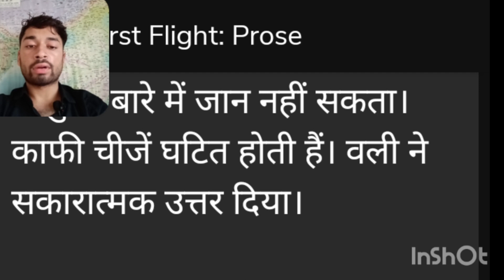Madam rides the bus class 10th ch-9 Hindi summary by Amit yadav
This article focuses on Madam rides the bus summary. In this story, the author is trying to present the world as seen from a child’s perspective. The main character of this story is an eight-year-old girl Valli who lives near a bus stop in a village. Valli develops a desire to enjoy a ride on the bus. For this purpose, she needs to reduce her expenses so that she can save enough money for the two-way fair.  While on her journey, Valli does not want anybody’s help and wants to feel independent. She enjoys every bit of her journey to the town. But she is careful enough not to get off the bus in the unknown localities. On her return journey, a sad accident spoils her mood but she just keeps it to herself. Thus she wants to explore more and wishes to go for another ride in the future.

Amit gs research centre
Amit gs research centre in